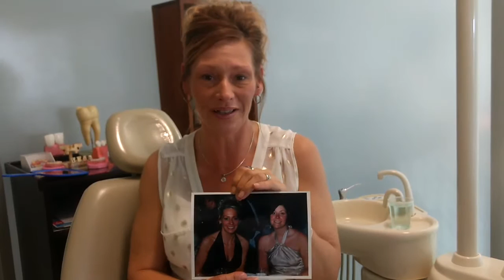Smiling again after 9 years with Snap in Dentures - Amazing powerful story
This story is heartwarming! ❤️ We had the privilege of having Misty as our dear patient this month and we are so happy for her.
She's is smiling again with the help of snap in dentures. You can also recover your confidence and a great smile with a makeover with mini implants.

We have a big smile for you 😀 We are Cancun Cosmetic Dentistry - Pioneers in Dental Tourism

20 years in Cancun being leaders in technology and dental restorations

We do this to see everyone smile because there is nothing better than being happy.

Make your appointment and visit CANCUN IN JUST 7 DAYS

We have all the specialties: Implantology, maxillofacial surgery, orthodontic brackets, periodontics, endodontics, INVISALIGN, rehabilitation, and more. PRICES AND SPECIAL PROMOTIONS BY SEASON.

We have a family membership and promotions for you.
Economic discounts and portions in our dental procedures

Mexico has great dental prices compared to the United States of America. Dr. Germán Arzate is a diplomate of The American Board of Oral Implantology Implant Dentistry (ABOI / ID)

You can see hundreds of testimonials from US and Canadian patients who come to get a new smile.

Together with his team of more than 10 specialized dental doctors, they are always ready to give you a solution.

Dental procedures
teeth
dentistry
tooth
results
smile
Mexico dental implants
before and after
dental Implant review
full mouth dental implants
health
dentistry
dental
dentist
all on 4
all on 4 dental implants
oral surgery
dental implant surgery
broken tooth
missing teeth
treatment
transformation
oral treatment
patient
story
cosmetic dentistry
permanent teeth
dentures
full mouth restoration
decay
denture vlog
denture videos
hybrid dentures
smile makeover
before and after dentures
denture
denture review
affordable dentures
dentures before and after
adjusting dentures
affordable dentures implants
all on four dentures mexico review
can i reshape my dentures
dentures 3 months
diy dentures
esthetic dentures
eating with dentures
getting dentures
how dentures are made
how to clean dentures
implants over dentures
low cost dentures